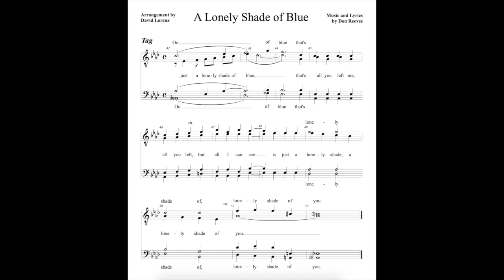A Lonely Shade of Blue (Barbershop Tag)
This is another tag arranged by David Lorenz that I found while scouting around that I really enjoyed!

If you made it this far down I want you to know I love you, thank you for listening :)